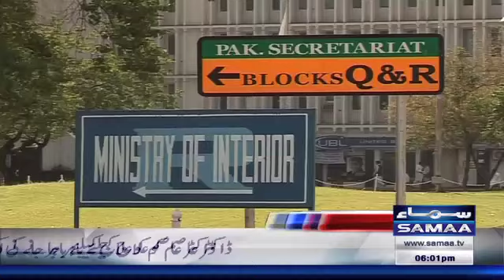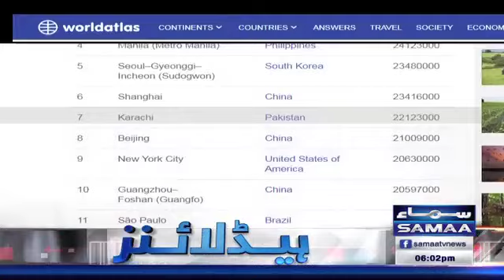Samaa Headlines | 6 PM | Samaa TV | 29 Aug 2017